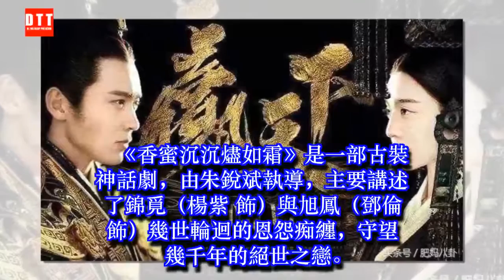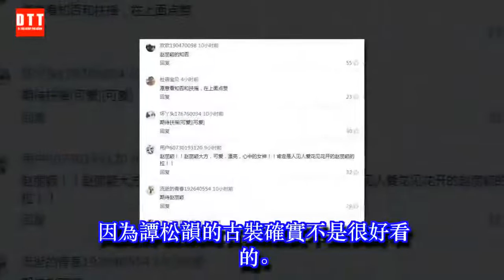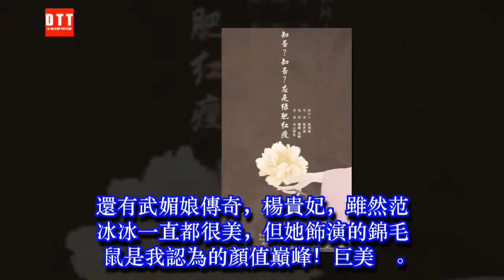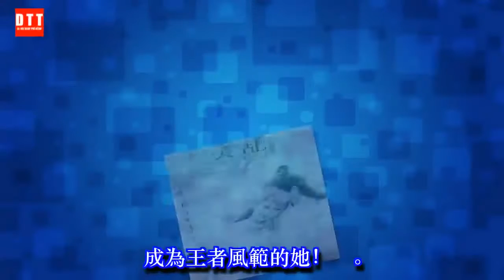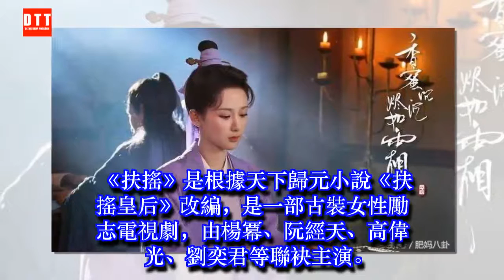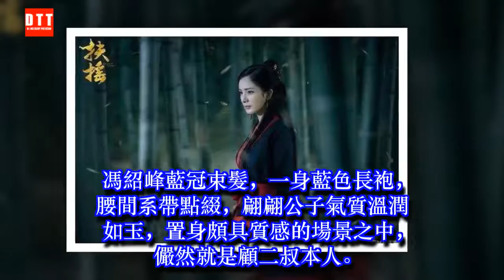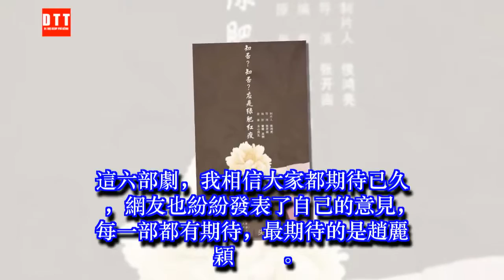2018六部大劇上映，她的劇沒上映就被網友棄劇，呼聲最高是她 ✔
✔ MC Network [ 36 寵物 ] 2018六部大劇上映，她的劇沒上映就被網友棄劇，呼聲最高是她
《香蜜沉沉燼如霜》是一部古裝神話劇，由朱銳斌執導，主要講述了錦覓（楊紫 飾）與旭鳳（鄧倫 飾）幾世輪迴的恩怨痴纏，守望幾千年的絕世之戀。 ￼
為了演好劇中的角色，楊紫減肥瘦身到90斤，看到劇照後更覺得唯美，仙氣十足。
該劇根據藍色獅的同名小說改編，講述了奸臣當道的明朝嘉靖末年，錦衣衛陸繹奉命調查揚州修河款失蹤案，得到六扇門女捕快袁今夏協助，二人就此結為甜蜜冤家，卻意外捲入重重陰謀的故事。￼